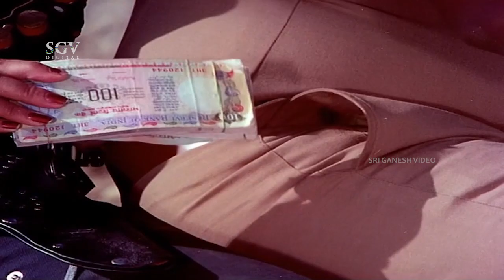Geetha Steals Money From Police Ambarish's Pocket | Inspector Krantikumar Kannada Movie Comedy Scene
Watch Inspector Krantikumar Kannada Movie Scenes Staring  Rebel Star Ambareesh, Geetha and Bhavya In Lead Roles.

Movie : Inspector Kranthikumar – ಇನ್ಸ್‌ಪೆಕ್ಟರ್ ಕ್ರಾಂತಿಕುಮಾರ್

Star Cast : Ambarish, Geetha, Bhavya, Jai Jagadish, Mukyamanthri Chandru, Sundar Krishna Urs, Thoogudeepa Srinivas, Lakshman, K V Guptha, Balakrishna, N S Rao, Dinesh, Umesh, Dingri Nagaraj, B K Shankar, Mynasu, Shashikiran, Padmanabha Rao, Vijaya Somanna, Sarvamangala, Mahima, Anuradha

Story :
Lyrics : Chi Udayashankar, R N Jayagopal
Release : 1987